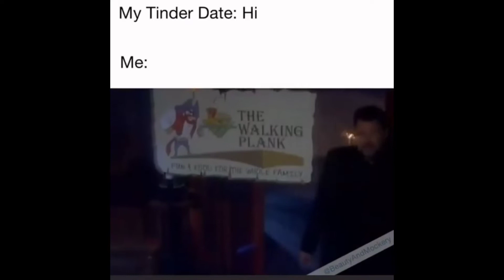Spooky Goth Memes Vol. 1 (august 2019)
Secret Society of Goths presents our first meme compilation!